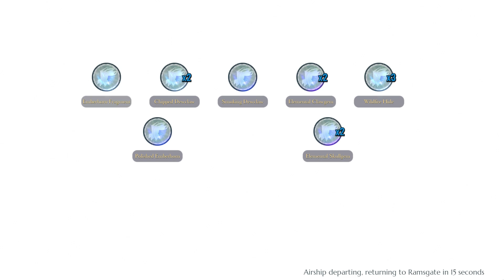Dauntless & Epic Store, IS IT GOOD? IS IT BAD?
A few facts a few of my opinions and another game moving to the Epic Store. I hope you guys keep supporting it regardless since Dauntless deserves it!